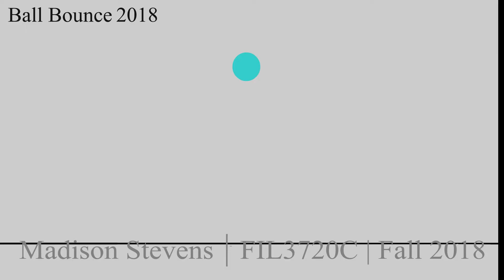Demo Final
UCF Introduction to Animation Final Demo